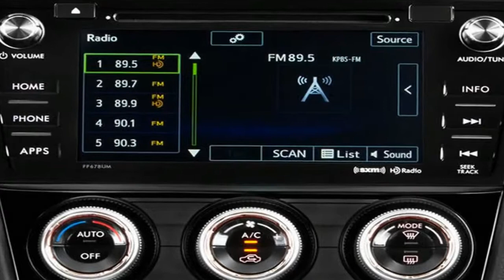HOT NEWS !!!! 2018 Subaru Legacy Interior and Infotainment Overview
██████ GET DAILY UPDATES! NOW! ██████